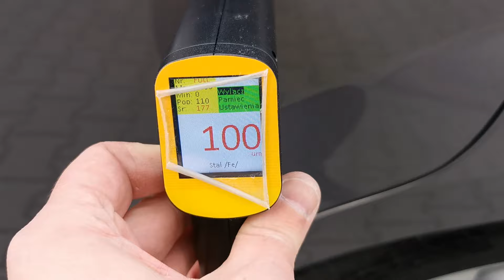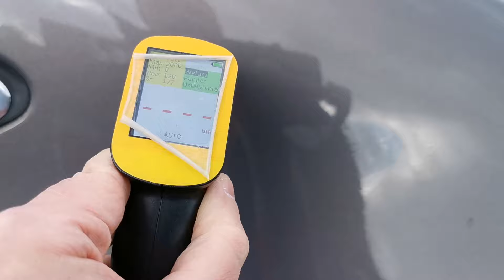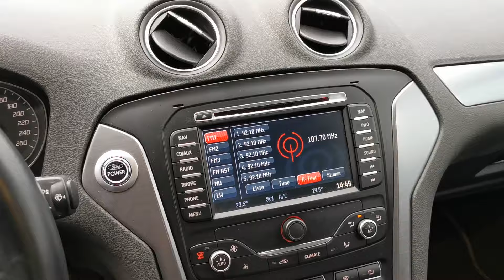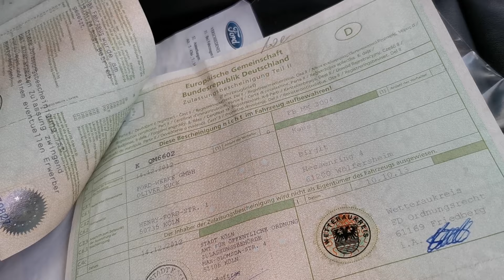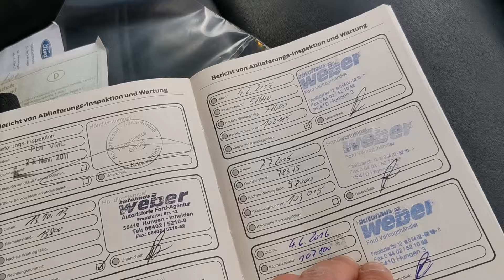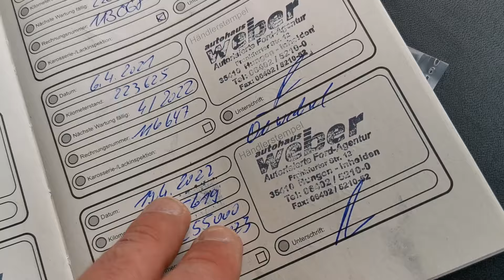Ford Mondeo Titanium X 2.2 TDCI DURASHIFT - Import Niemcy 🇩🇪